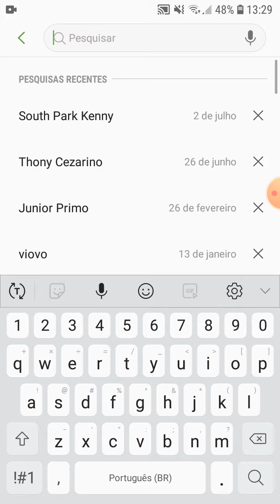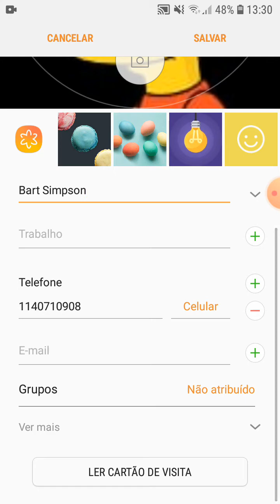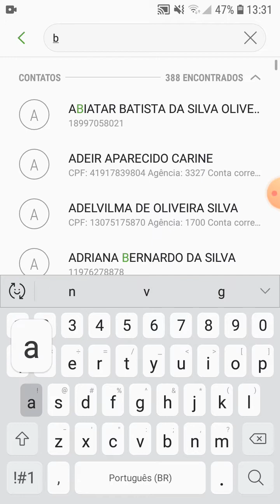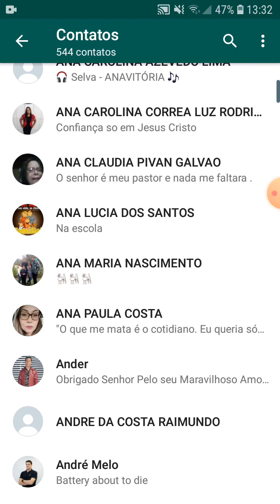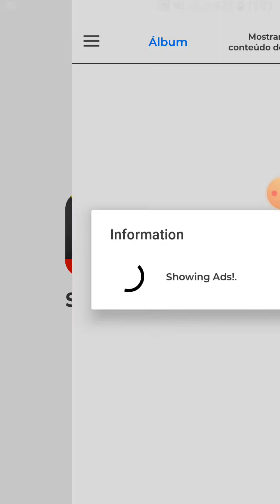Consegui ligar para o Simpsons Bart no Whatsapp